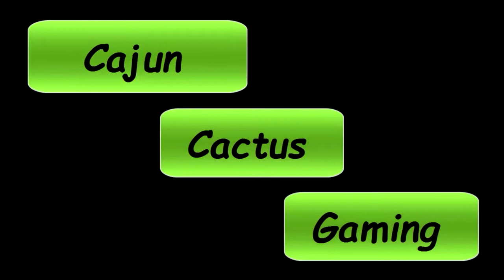Let's Play: Pokemon Fire Red Omega - Part 32: "Smell Ya Later"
If you enjoyed the content please like and or favorite the video. Everything helps, thanks!